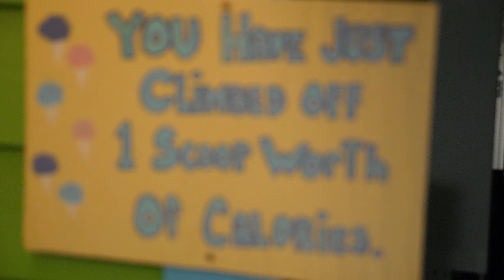st. george island.